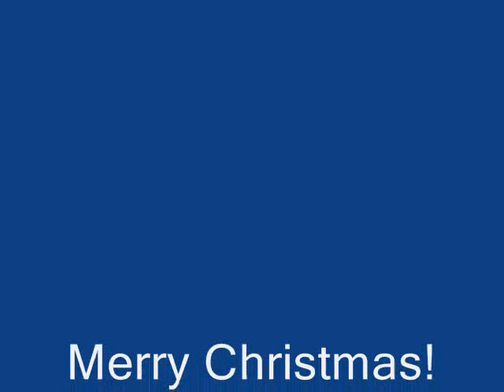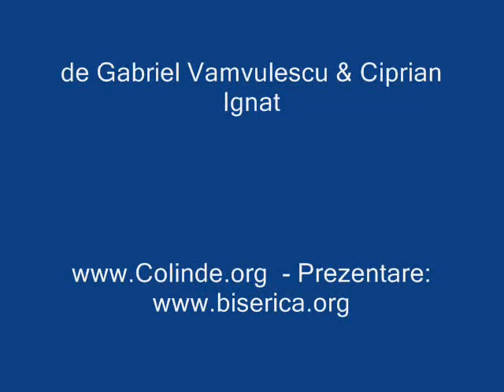Gabriel Vamvulescu & Ciprian Ignat - Nasterea lui Iisus Hristos/The birth of Jesus Christ! (CD 12)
Gabriel Vamvulescu & Ciprian Ignat - CD 12 Colinda Romanesca / Christmas Carol
Romanian and American carols with Gabriel Vamvulescu and Ciprian Ignat . Recorded: 12 tracks: * The birth of Jesus Christ! * Lord of Your Words! * The sleep of Jesus * Great hosts! * The Holy Lord When He Was Born! * Three Shepherds * The rising star rises * Cetinita, Cetioara! * At the gate of Stefan Voda! * Go down and down! * Santa Batran, Santa Claus * In'iaseara'i Seara Mare! * Sursa: Sursa